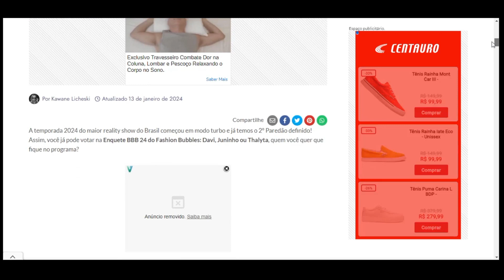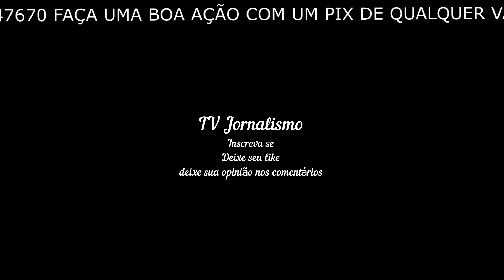ENQUETE Fashion Bubbles BBB 24 atualizado 11h dia 13 '2º paredão reviravolta quem vai sair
Enquete BBB 24 atualizada

Enquete BBB 24 + Votação Gshow: Davi, Juninho ou Thalyta, quem deve sair no 2º Paredão? E quem fica? Quem fica do Big Brother? Vote na Enquete BBB 24 e descubra ...
Não inclui: 11h ‎ 13 ‎ reviravolta
Quem tá com mais voto para sair do BBB 24?
Como tá a votação do BBB 24 hoje?
Como está a parcial do BBB 24?
Quem vai sair do primeiro paredão do BBB 24?
Feedback

ENQUETE UOL BBB 24 atualizado 1h dia 13 '2º ... - YouTube

1:54
1:44 · Go to channel · ENQUETE Fashion Bubbles BBB 24 atualizado 1h dia 11 '1º paredão reviravolta quem vai sair. TV Jornalismo New 90 views · 1 ...
YouTube · TV Jornalismo · 9 horas atrás
Não inclui: 11h ‎| Precisa incluir: 11h

ENQUETE DO PAREDÃO BBB 24: Davi, Juninho ou Thalyta

há 6 horas — O segundo paredão da edição foi formado com Davi, Juninho e Thalyta na berlinda e em disputa pela permanência na casa mais vigiada do país.
Não inclui: Fashion ‎ Bubbles ‎ 11h ‎ 13 ‎ reviravolta

Enquete UOL paredão BBB 24: quem vai sair amanhã? ...